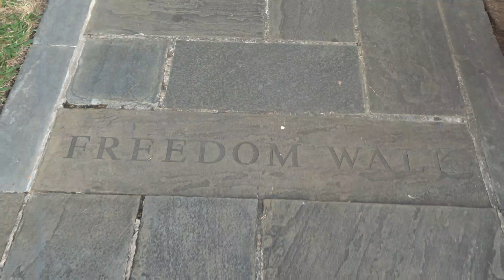Juneteenth X YB Chosen